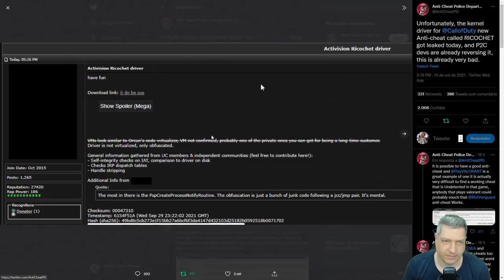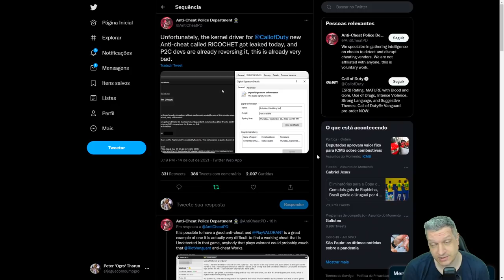CÓDIGO DO ANTI-CHEAT RICOCHET VAZOU! | COD WARZONE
Vídeo com o Ogro trazendo a informação sobre o vazamento do código fonte do novo anti-cheat do Warzone que ainda nem foi lançado!
Será o fim do Ricochet antes mesmo de ter saído?

00:00 AORUS
00:07 Introdução
00:26 Vazamento Anti-Cheat Ricochet
01:59 Encerramento